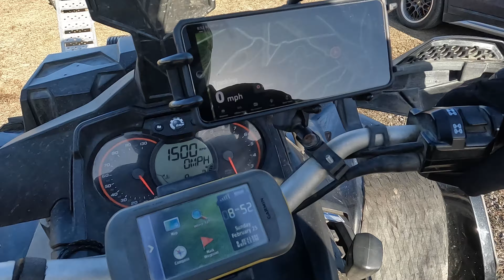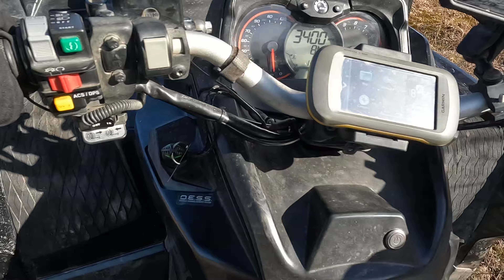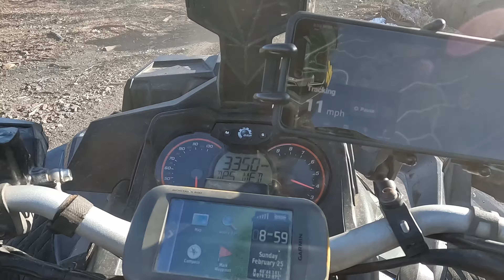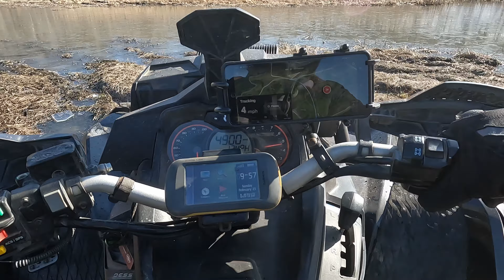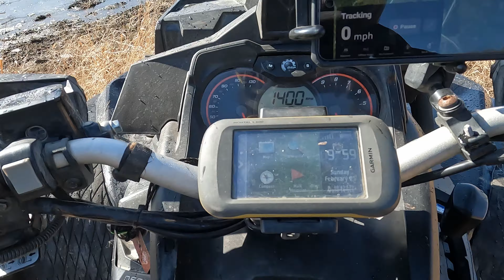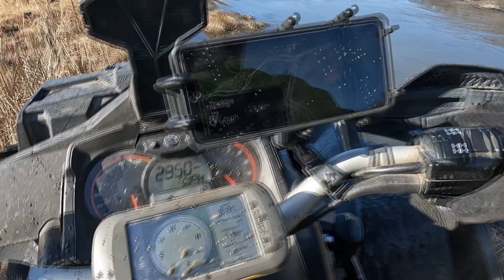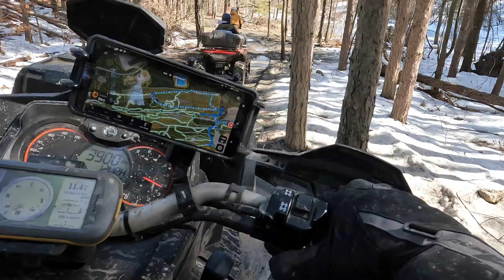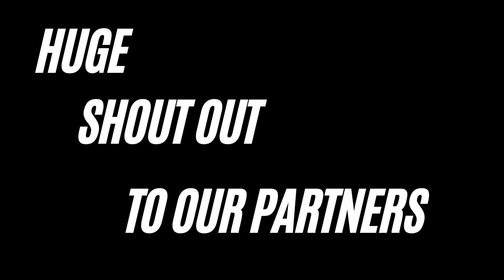The Can Am Outlander XMR 1000R - Insane ATV 😳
The Can Am Outlander XMR 1000R - Insane ATV 😳 The Can-Am Outlander XMR 1000R is a popular all-terrain vehicle (ATV) manufactured by Can-Am, a subsidiary of BRP (Bombardier Recreational Products). The XMR designation typically denotes models specifically designed for mud riding, featuring specialized components such as larger mud tires, high-mounted air intakes, and sometimes snorkel kits to allow the ATV to traverse deep water and mud without damaging the engine. The "1000R" in the name refers to the engine displacement, indicating that it has a powerful 1000cc engine. This ATV is favored by enthusiasts who enjoy off-road adventures in challenging terrain, particularly mud and swampy areas.

Engine: The Outlander XMR 1000R is powered by a high-performance Rotax V-twin engine with a displacement of 976cc. This engine is known for its strong torque output, providing ample power for tackling tough terrain.

Transmission: It typically comes equipped with a Continuously Variable Transmission (CVT) system, which offers smooth acceleration and allows the rider to focus on navigating challenging trails without worrying about gear shifting.

Suspension: The XMR models often feature heavy-duty suspension systems to handle the demands of off-road riding. This may include adjustable shocks and long-travel suspension components to absorb impacts and maintain traction on uneven surfaces.

Mud-Ready Features: As a dedicated mud-riding ATV, the Outlander XMR 1000R is equipped with various features to excel in muddy conditions. This can include aggressive mud tires with deep treads for enhanced traction, snorkel kits to protect the engine and intake from water ingestion, and reinforced components to withstand the rigors of off-road use.

Differential: Many models come with Can-Am's Visco-Lok QE (Quick Engagement) front differential, which provides better traction by automatically transferring power to the wheels with the most grip.

Rider Comfort and Convenience: Can-Am typically designs their ATVs with rider comfort in mind. The Outlander XMR 1000R may include features such as a comfortable seat, ergonomic controls, and rider-focused amenities like storage compartments and accessory options for customization.

Design and Styling: Can-Am's XMR lineup often boasts distinctive styling with aggressive graphics and rugged aesthetics. The design not only looks formidable but also serves practical purposes, such as improved airflow and protection for vital components.

Overall, the Can-Am Outlander XMR 1000R is designed to offer exceptional performance and durability for riders who demand the best in off-road capability, particularly in challenging mud-riding environments.

Also be sure to stop over at our website. We update as we can with future group rides and locations we're planning.